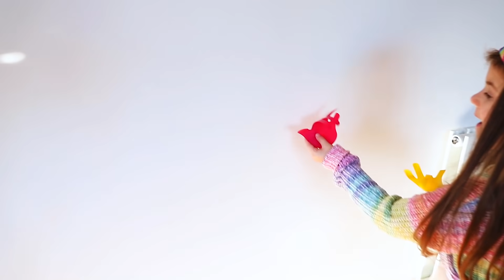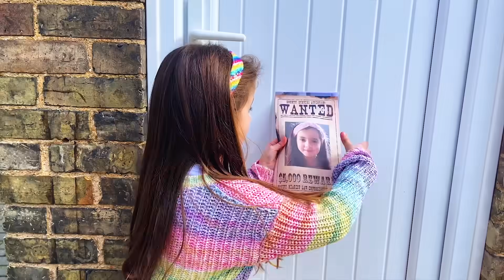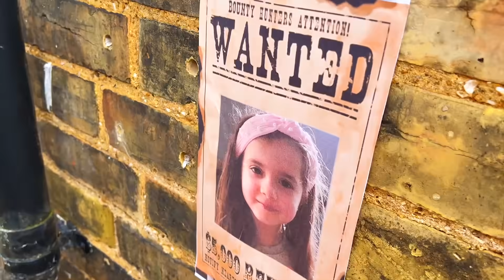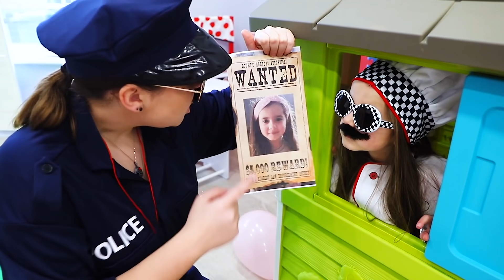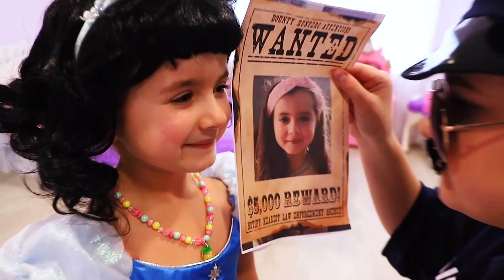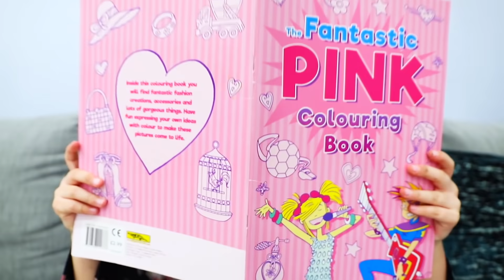Ruby and Bonnie Pretend Play Police Chase Story and Costume Dress Up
Ruby and Bonnie's funny adventures in a funny police story for children.